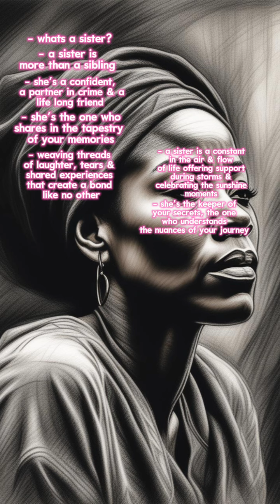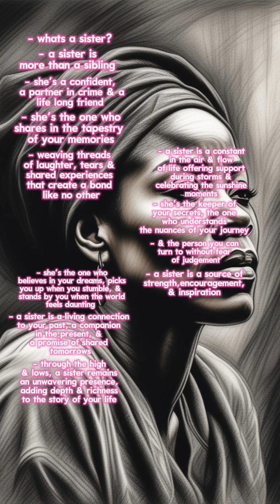Motivation with BePowerful BeFearless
Motivation with BePowerful BeFearless -  A sister is a lifelong friend wrapped in love.